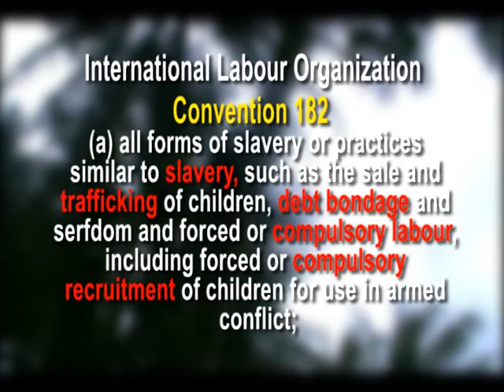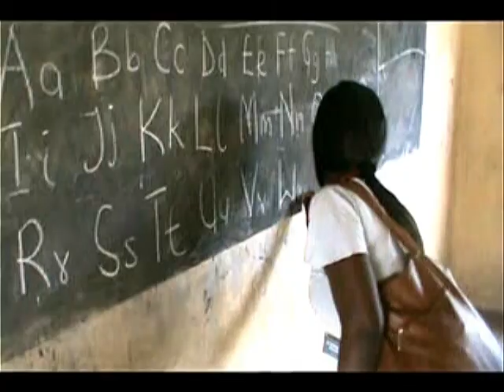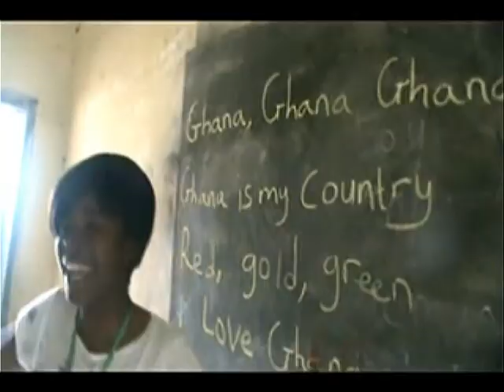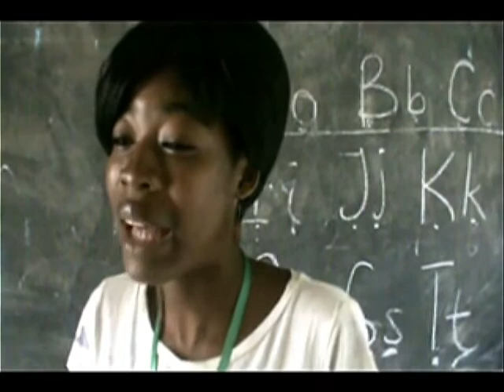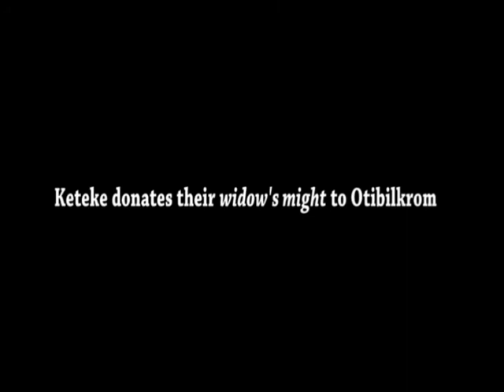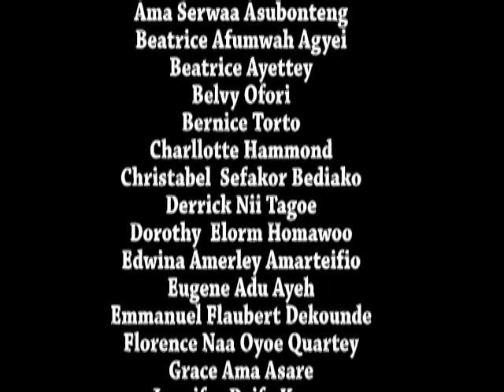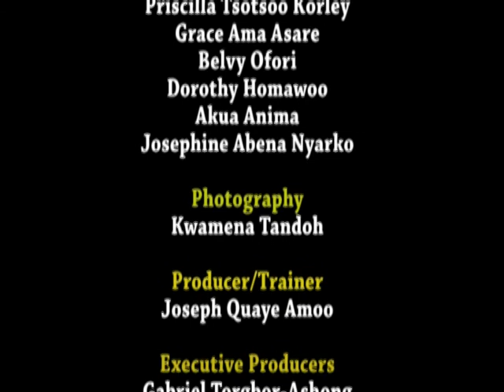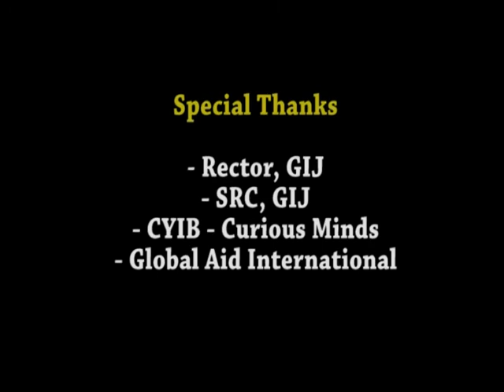Keteke Ghana Humanitarian Trip (Pt 2)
Keteke Ghana is a student-let campus initiative at the Ghana Institute of Journalism. Its purpose is to empower journalism and communication students to be active agents of social change.